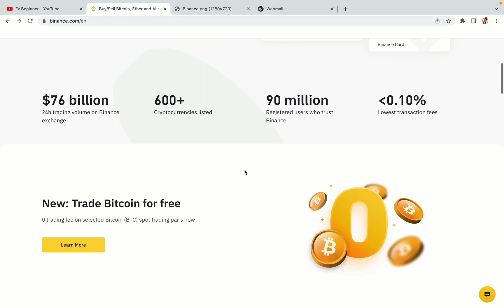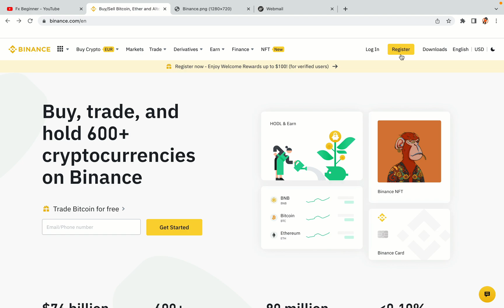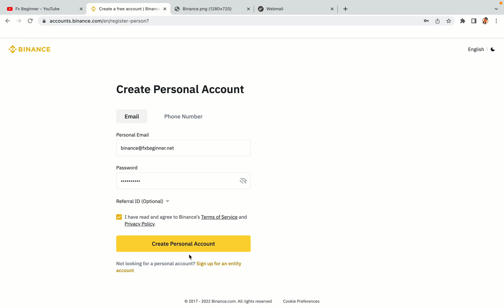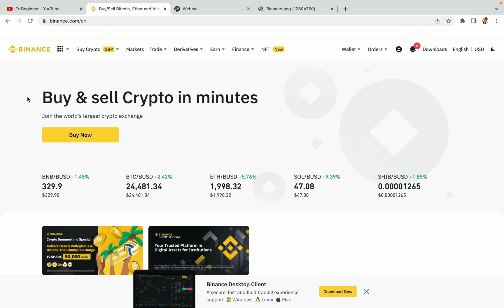Binance Ghana Register | How To Create Binance Account in Ghana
Learn how to open a Binance account in Ghana. Step-by-Step tutorial on Binance registration in Ghana.

Here’s the steps on how to register on Binance trading platform:

1) Visit the official Binance Website.
2) Click on the “Register” button at the top right corner of the screen.
3) Fill out the registration form with your correct details.
4) Copy the activation code and key it in.

binance,
Ghana,
binance Ghana,
binance register Ghana,
binance account Ghana,
binance registration Ghana,
binance trading Ghana,
binance futures Ghana,
binance sign up Ghana,
binance exchange Ghana,
binance website Ghana

Happy Binance trading in Ghana!